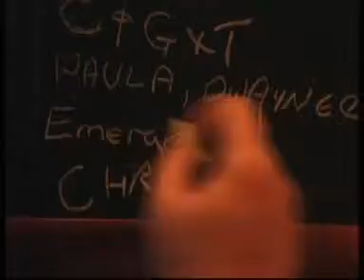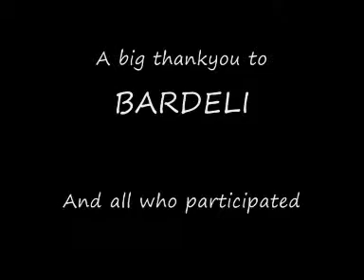On the Bellarine bardeli Open Mic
Ocean Grove Student Chris has his first presenting role for On the Bellarine. Bardeli open mic is unusual as it is held on a Monday night